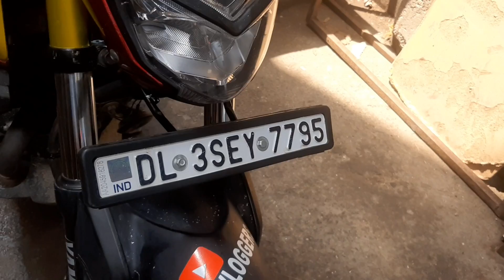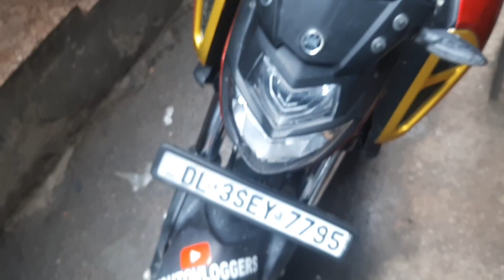how to have front number plate on this side video zarur dekhe kese kiya